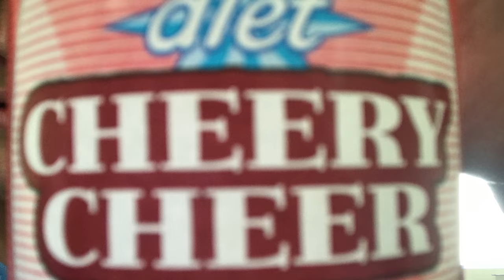Adventures of Matt and Cody - Trailer